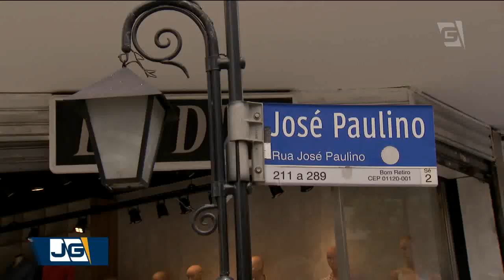Comércio popular movimentado com as compras de fim de ano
O mês de dezembro está voando. Faltam menos de 20 dias para o Natal e o comércio de São Paulo já se prepara para a melhor época de vendas. A repórter Fernanda Azevedo está em um shopping center aqui na Avenida Paulista.